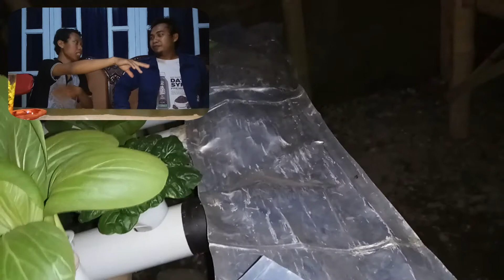Tutorial hidroponik pemula || cara bertani hidroponik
Hidroponik merupakan salah satu inspirasi usaha yang cukup menjanjikan.
Terbesit dari pikiran saya yang mempunyai jiwa usaha. Saya bermaksud mengajak teman2 semua agar mengenal hidroponik. Dan menjadi inspirasi usaha kekinian. Di masa pandemi ini, tidak ada salahnya temen2 mencoba bisnis yang satu ini. Seperti halnya Pak Udin. Beliau bukanlah lulusan dari pertanian. Belajar autodidak. Karena kegigihannya. Beliau mampu menyulap sisa lahan halaman di rumahnya menjadi sebuah bisnis tanaman hidroponik yang cukup menjanjikan.